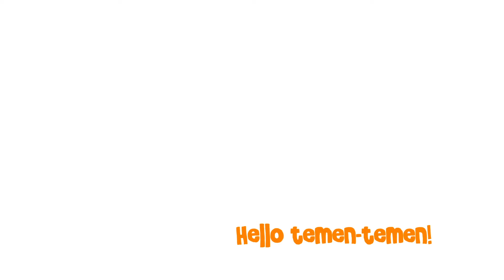Tidak Mudah Layu ! Cara Membuat Acar Timun Wortel yang Seger !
BAHAN ACAR
- 12 siung bawang merah
- 8 bh cengek
- 1 bh timun
- 1/2 bh wortel
- 350 ml air panas
- 25gr/25ml cuka
- 1/2 sdt garam
- 2 sdm gula